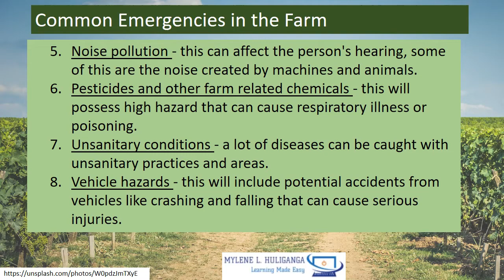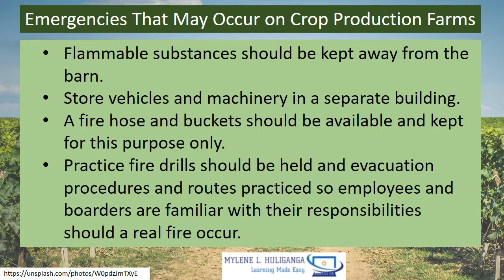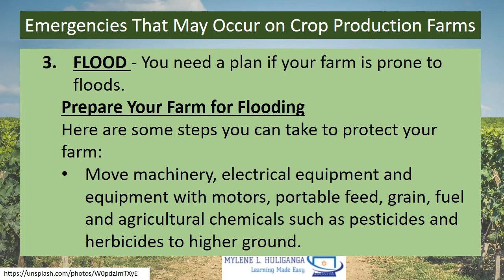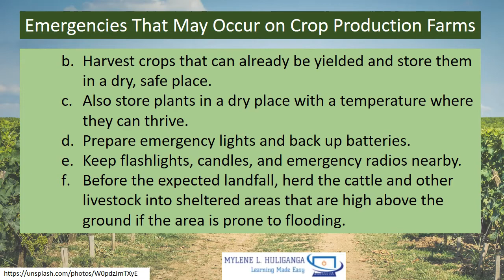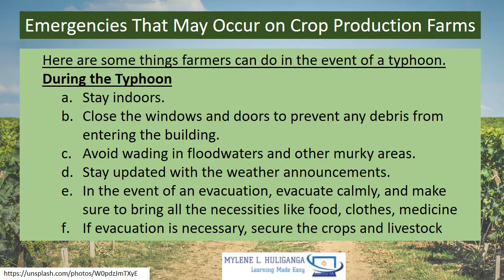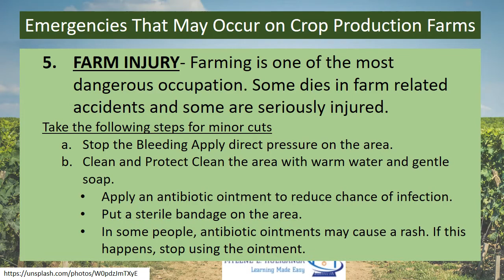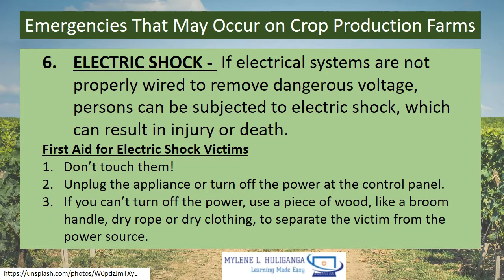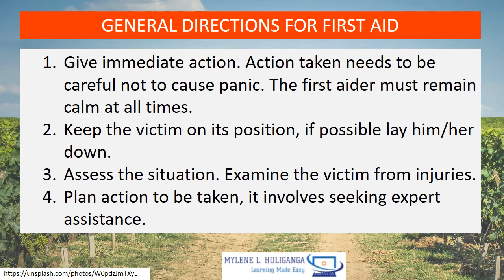TLE 7/8 AGRI CROP - Follow Emergency Procedures to Ensure A Safe Work Environment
Apply Safety Measures in Farm Operations
(Follow Emergency Procedures to Ensure A Safe Work Environment)

TLE AGRICULUTURAL CROP PRODUCTION  7&8 Module 3
Follow Procedures in Reporting to Appropriate Person the Estimate of Materials and Resources
TLE TV
DEPED
TLE
Quarter 1
Quarter 2
Quarter 3
Quarter 4